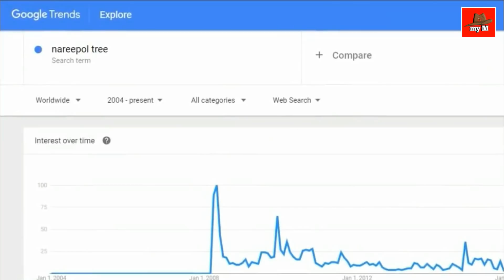মেয়েদের গাছ || নাম - Nareepol Tree || Thailand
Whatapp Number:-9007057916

Images Credit:-
Images Used (only education propose Used)

I hereby declare that all images use to make this video is collected from Google search

If any part of the contents of this channel is your property (as a musician, label,video footage , image distributor or artist), please send me a personal message and your content will be removed within 24 hours. PLEASE DO NOT FLAG MY CHANNEL !